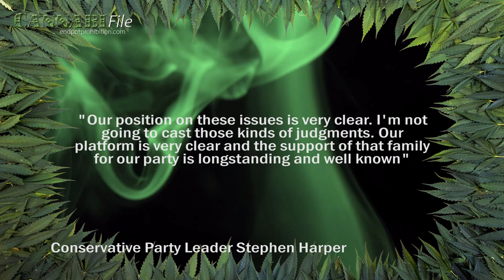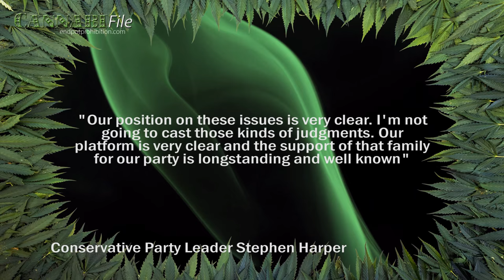Tough-On-Crime Harper Campaigns with Crack Mayor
Despite continued attack ads aimed at the Liberals for proposing to legalise cannabis, tough-on-crime Conservative Party Leader Stephen Harper is spending the last week of the election campaigning with Rob and Doug Ford.